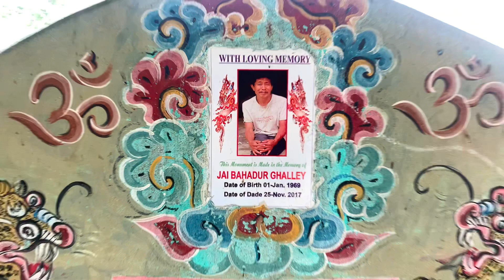Paddy cultivation in BHUTAN 🇧🇹 Sarjana Gurung Vlogs | Peddy Cultivation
Paddy cultivation
“Agriculture is our wisest pursuit, because it will in the end contribute most to real wealth, good morals, and happiness.”

Let's take a moment to appreciate the incredible efforts of our farmers. They work tirelessly to bring food to our tables every day.
For this video we had to travel 15km all the way from my home to destination. It was painter Maila and his brother in-law who invited us for the event. we were excited for the vlog as it was new content for us.
Farmer are the one who solely depend on agriculture and their source of income is from crops. I personally would like to appreciate all the farmers in the World for you Hard work and dedication.
 After the auspicious day of Hindu calendar i.e Asar 15, every farmer do paddy cultivation.
From this video you will know how paddy cultivation is done and how they enjoy during cultivation.